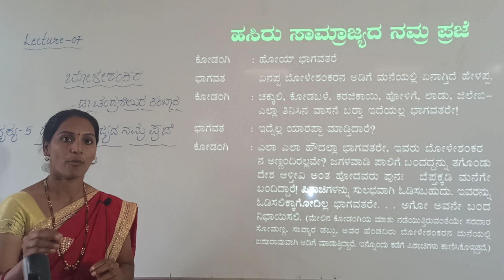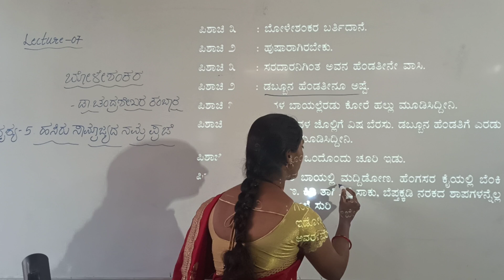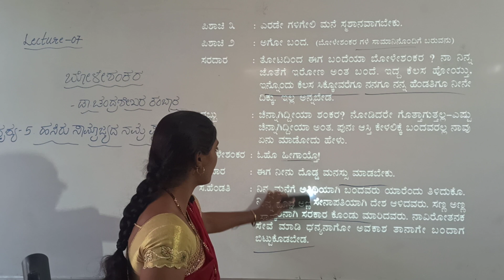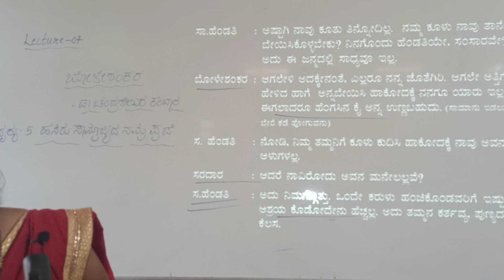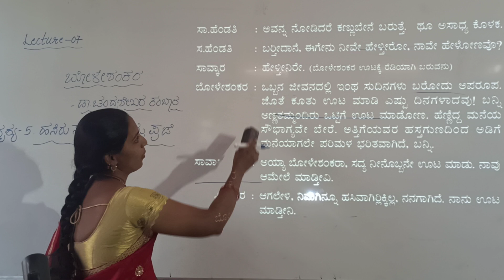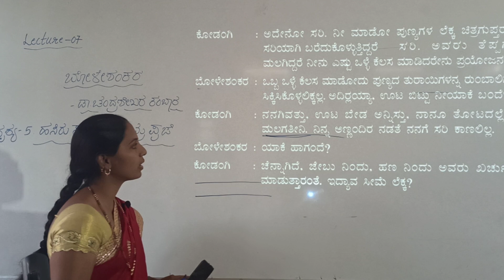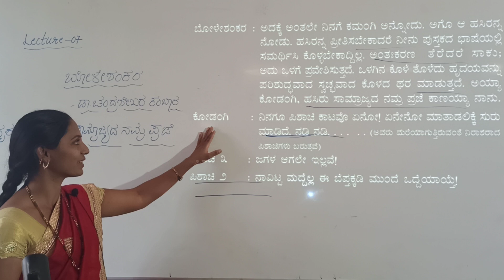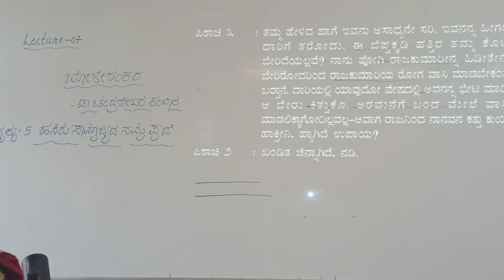LECTURE - 07 | I PUC KANNADA | BOLESHANKARA [SCENE -2 & 3] | BY SHRIDEVI MADAM